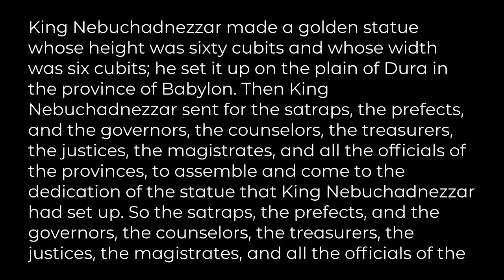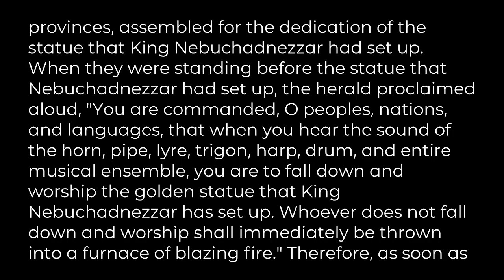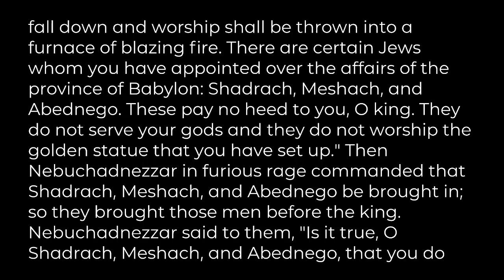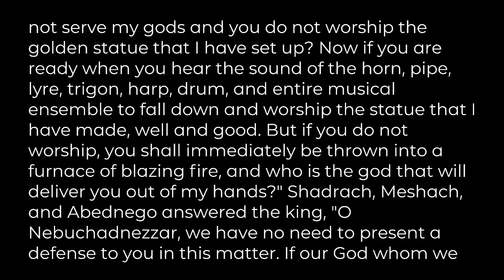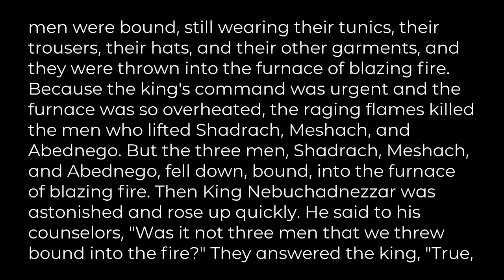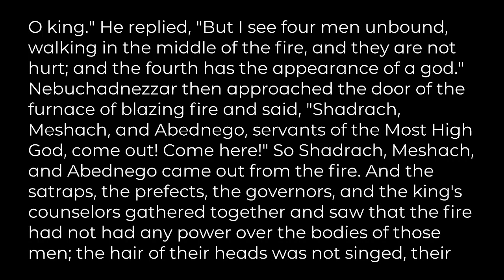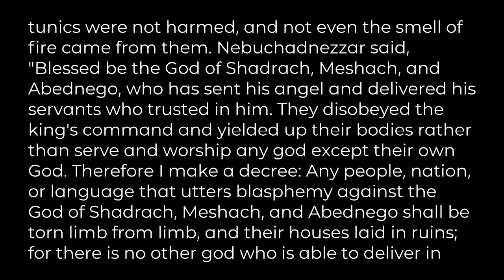"But If Not...", sermon by Rev. Terri Cofiell